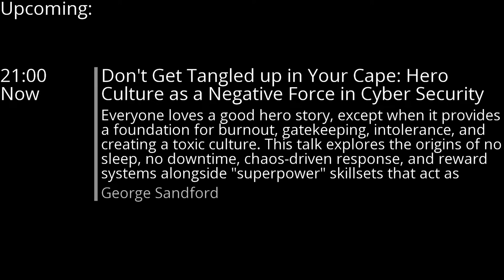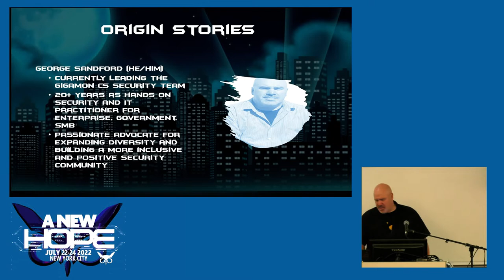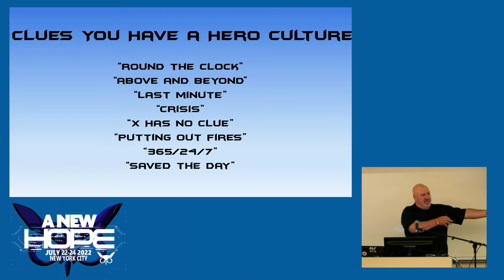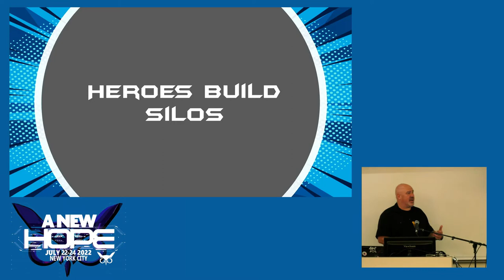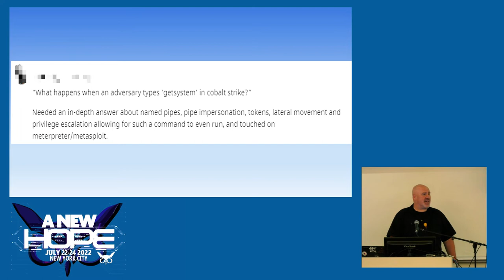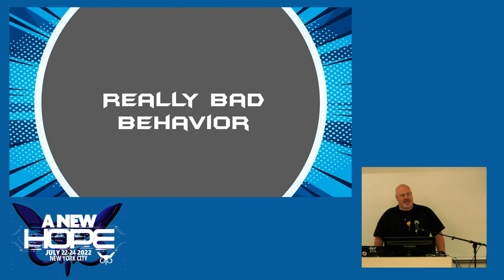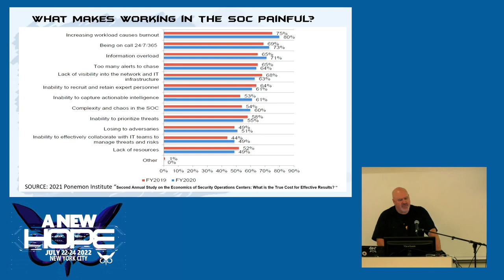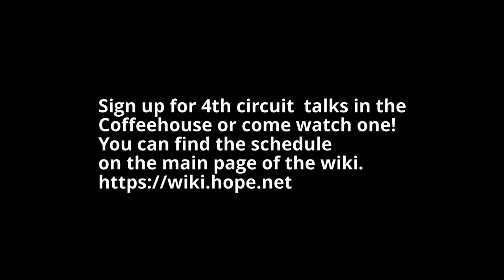A New HOPE (2022): Don't Get Tangled up in Your Cape: Hero Culture as Negative Cyber Security Force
Saturday, July 23, 2022: 9:00 pm (DAC 206): Everyone loves a good hero story, except when it provides a foundation for burnout, gatekeeping, intolerance, and creating a toxic culture. This talk explores the origins of no sleep, no downtime, chaos-driven response, and reward systems alongside "superpower" skillsets that act as barriers to entry for many early in career individuals. It examines conditions that value and foster isolation and burnout, and often portray mental health issues as weakness. It provides real-world examples of the impact of "hero culture" as a negative element in the infosec community, including social media communications, adversarial interview processes, and corporate messaging. Lastly, it presents strategies for addressing these concerns and resources for those struggling or wishing to grow beyond the current state of affairs.

George Sandford